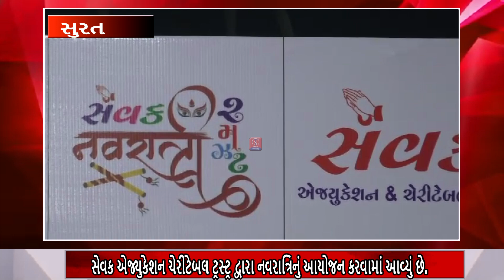સુરતના ન્યૂ કતારગામ વિસ્તારમાં સેવક એજ્યુકેશન ચેરીટેબલ ટ્રસ્ટ્ર દ્વારા નવરાત્રિનું આયોજન